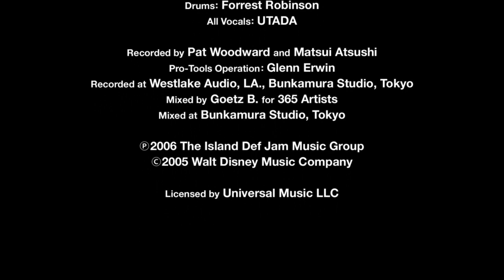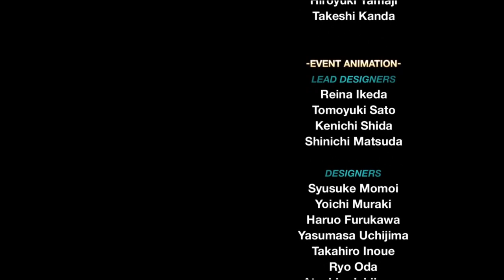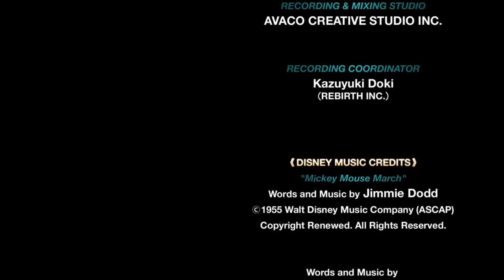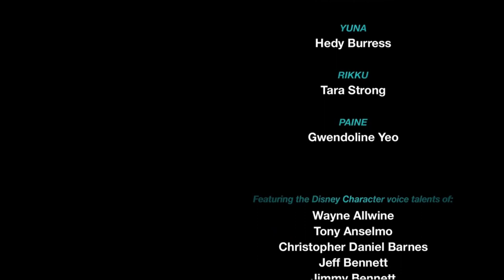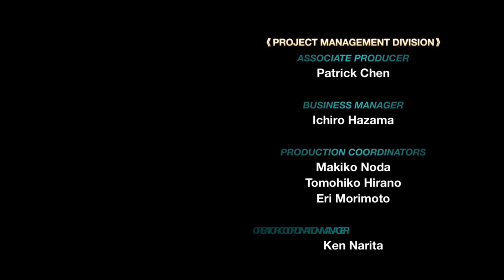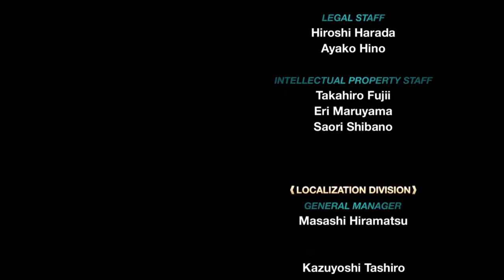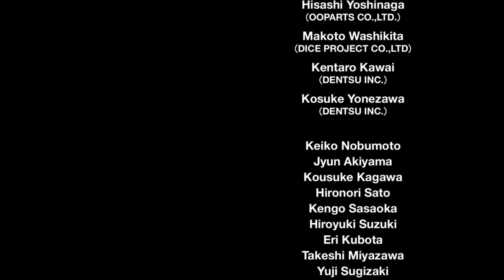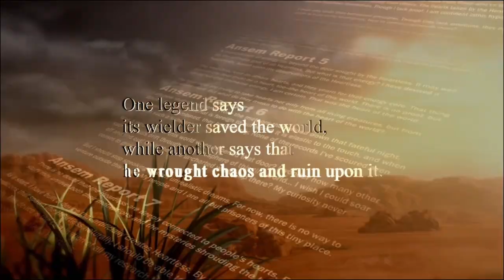Kingdom Hearts 2 Final Mix: Episode 42: The End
Game play of The End in Kingdom Hearts 2 Final Mix with minimal voice over by me (at the start and at the end).  I play Kingdom Hearts 2 Final Mix on the Xbox One.

Character: Bitmoji